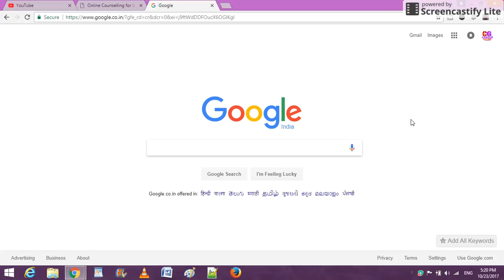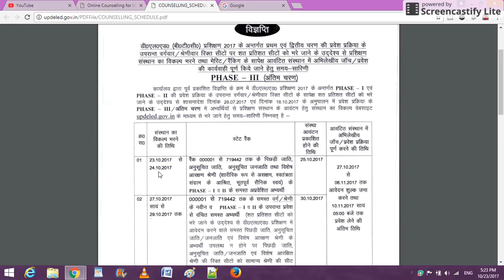btc or DELED Counselling 2017 | Counselling Ke Bare Me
Follow This Website